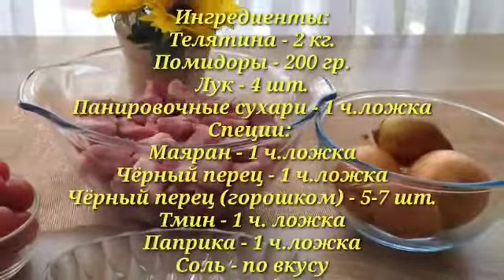Мама научила готовить гуляш так! Любимый рецепт!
Ингредиенты:
Телятина - 2 кг.
Панировочные сухари - 1 ч. ложка
Рис - 300 гр.
Подсолнечное масло - для жарки
Специи:
Маяран - 1 ч. ложка
Чёрный перец - 1 ч. ложка
Чёрный перец (горошком) - 5-7 шт.
Тмин - 1 ч. ложка
Паприка - 1 ч. ложка
Соль - по вкусу
Приятного аппетита!!!